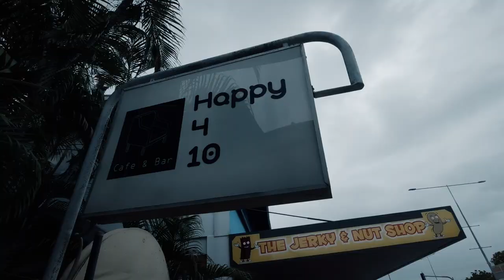The Stones Life - COOKING THAI ROTI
Mummy shows us how to cook Thai Roti one of here favorite desserts when she was living in Thailand.